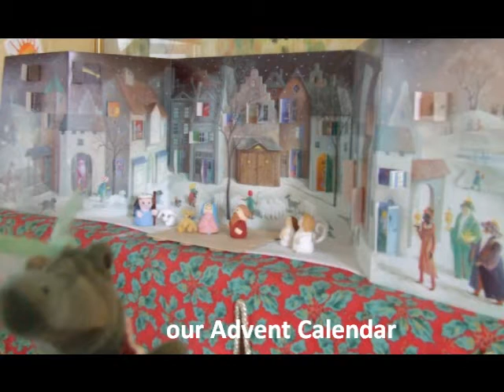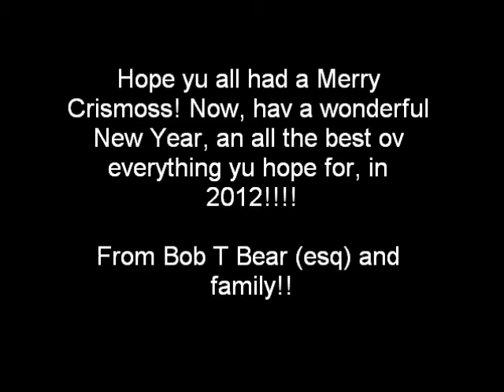Bob's Xmas slide show 2011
Bob T Bear (esq) shares his Christmas Day